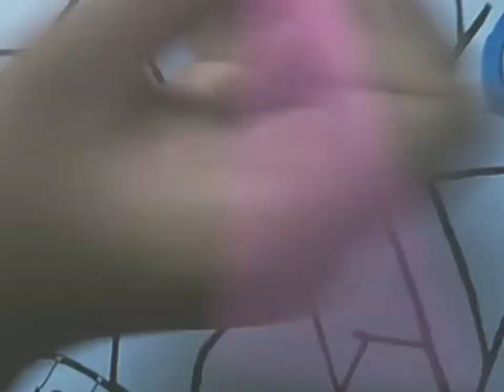The Beautiful Night Sky!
Let's watch this video & art this type of beautiful night sky!  Enjoy!  😉😁😊